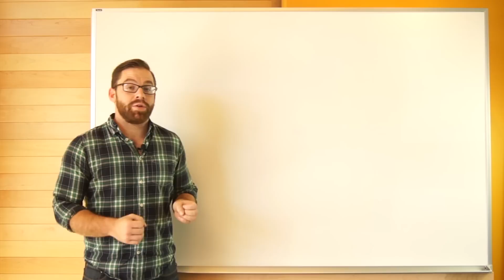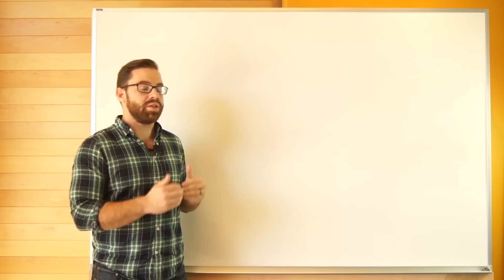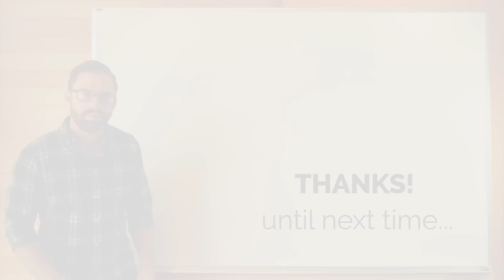Gamification Examples: Badges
Find the right gamification platform that fits the needs of your work
Business Technology Whiteboard, Episode 1. This episode explores the importance of badges in gamification as well as the best and worst implementations.

TechnologyAdvice can help you find the right technology for your business. We've done the research, so you don't have to. With a few simple questions, we'll match you with the best solution for your business. Have questions on which IT product is right for your business? Let us help you out. Talk to an expert today.